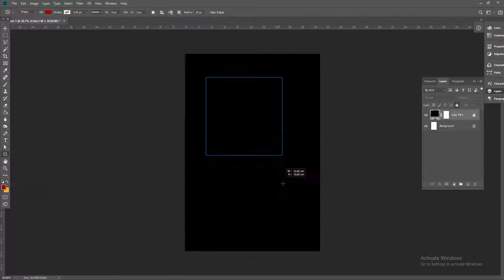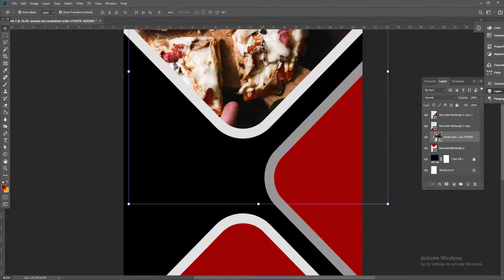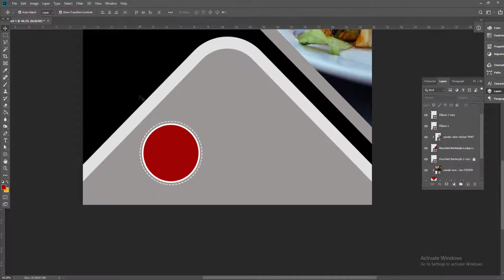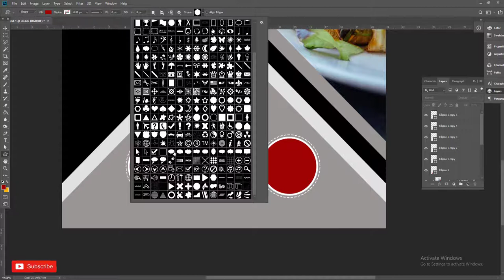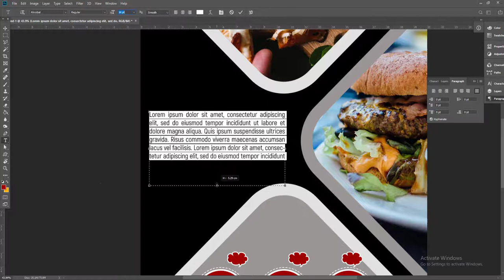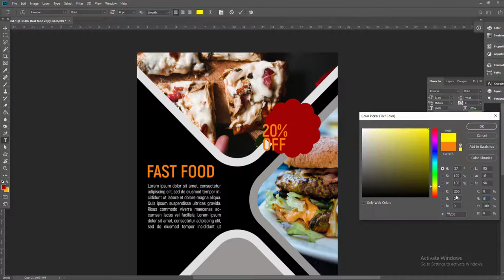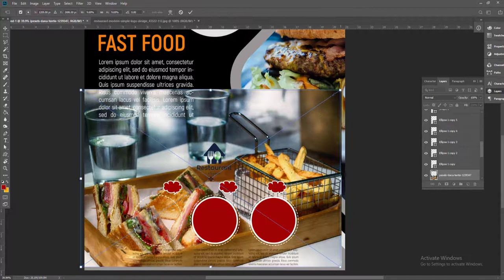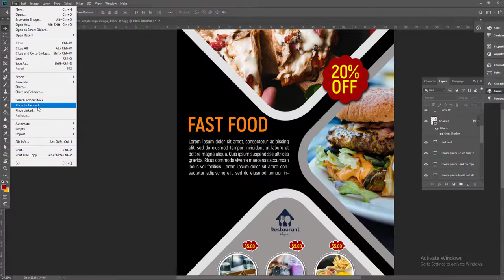How to create Restaurant flyer in photoshop - adobe tutorial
Adobe Photoshop
Adobe Illustrator
CorelDraw Tutorials
Photoshop Training
Graphic Design Tutorials
Educational Video

Thanks